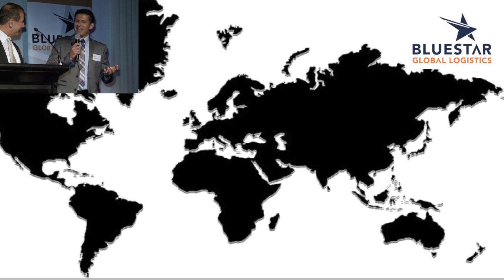BLUESTAR GLOBAL 25th